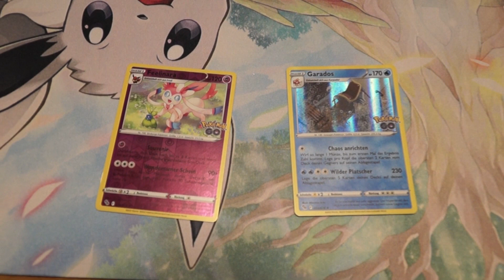Pokémon - Strahlendes Evoli Premium Kollektion Booster-Pack 1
Hallo Fans,
seid gespannt, welche Karten die Booster-Packs bereithalten.